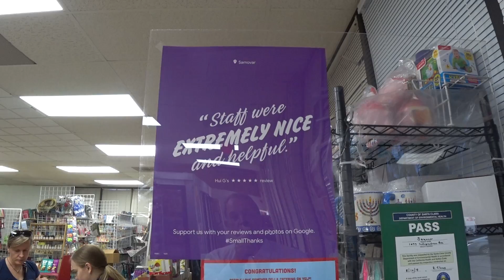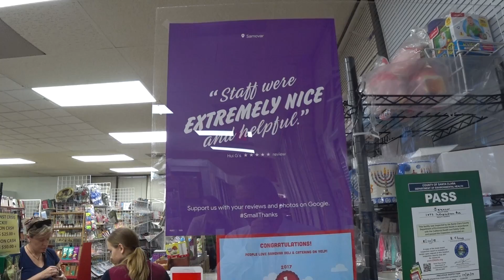Наш новый админ Евгений о себе, о жизни в Америке, о Тольятти.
Мы едем в русский магазин "Самовар" в Маунтен Вью и болтаем по дороге
Ссылки на канале SiliconValleyVoice /школа Михаил Портнов: